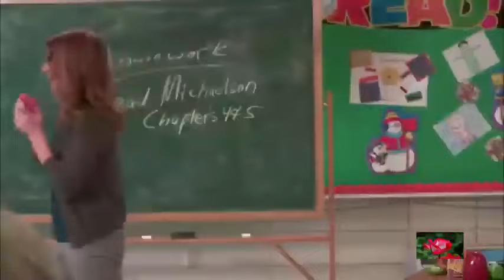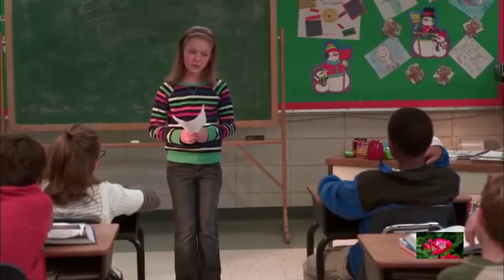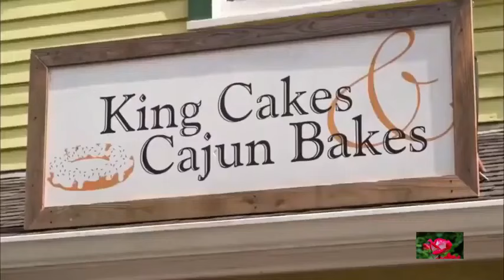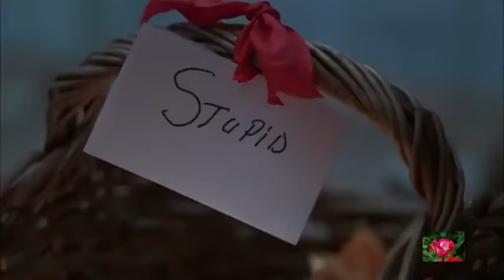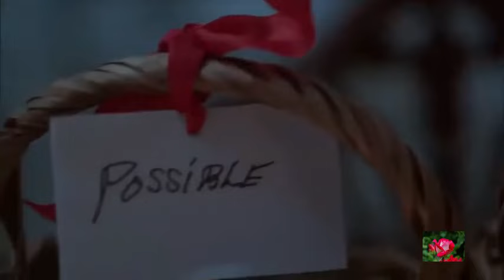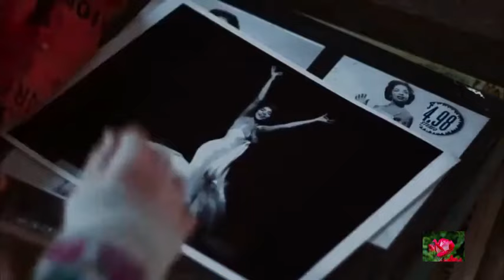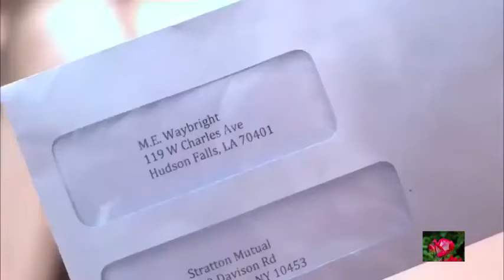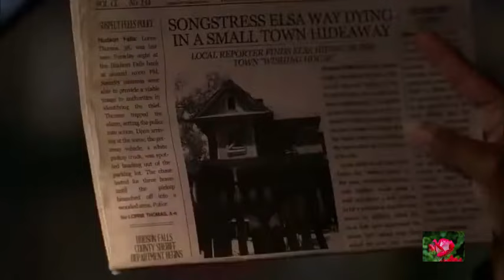The Royal Romance 2023. New Love Hallmark Movie 2023. The Hallmark Full Movie.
New Hallmark Movies (2023) Best Hallmark Romance Movies - New Holidays Movies 2023,

New Hallmark Movies (2023) Best Hallmark Romance Movies,New Hallmark Movies,Holiday Movies,romance movies,hallmark movies 2022 full movies new releases,new hallmark movies 2022

hallmark movies,hallmark movies 2023,hallmark movies 2022,hallmark movies full length,hallmark movies 2023 full movies new releases,best hallmark movies,new hallmark movies,hallmark movies 2022 full movies new releases,hallmark,